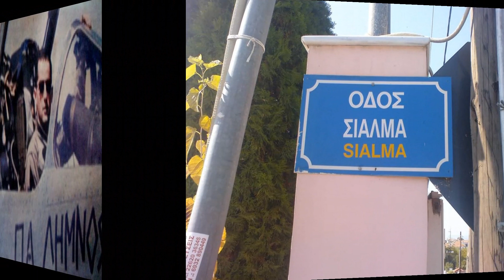Nikolaos Sialmas Tribute (18th June 1992)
Πηγή: @geostratigiki